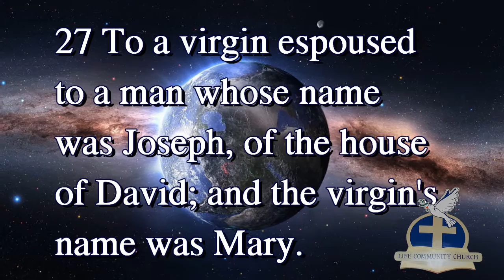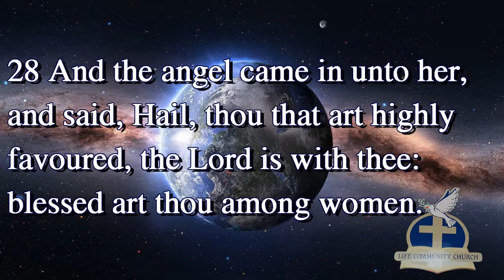Moments of Contemplations 25 Dec 2016